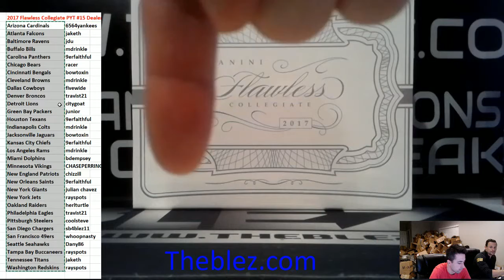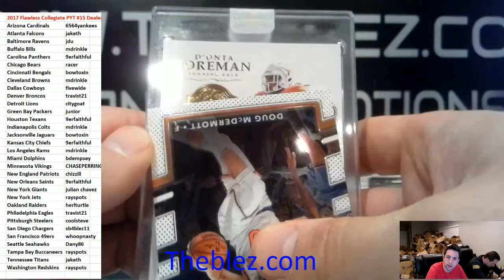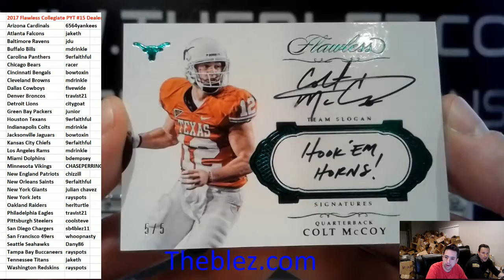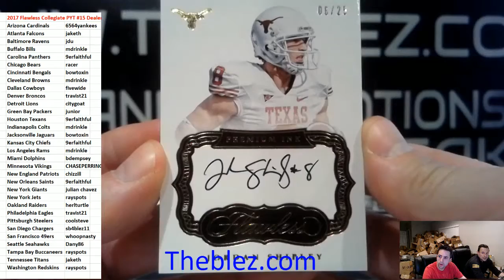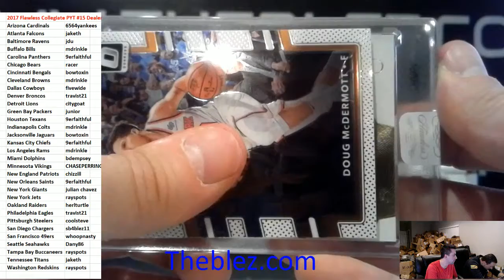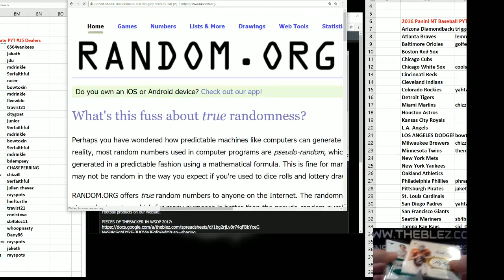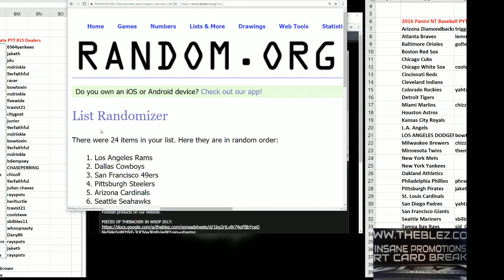2017 Panini Flawless Collegiate Football 1 Box Break #15 DEALERS CHOICE